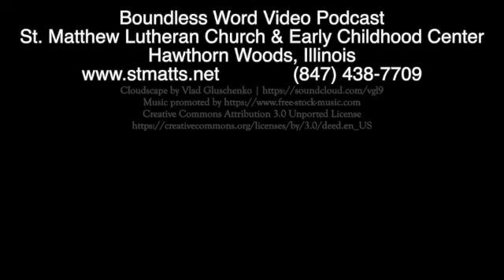Boundless Word Video Podcast - Luke 8 and Psalm 104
Pastor Blonski continues the series of readings from the writings of St. Luke.

This is Luke 8 and concludes with a prayer that starts with Psalm 104.